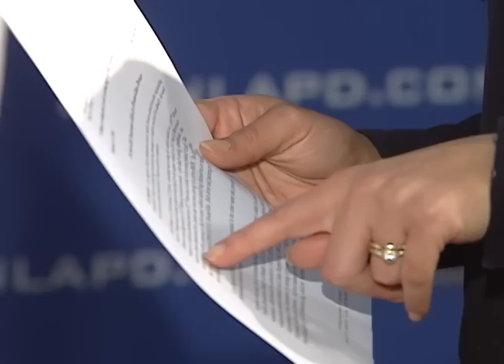Joven arrollado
Surgen mas detalles de la muerte del joven Jerry Arredondo, que fue atropellado y muerto por un auto que se dio a la fuga en el sur los Ángeles. Las autoridades nos revelan nuevos detalles del fugitivo.